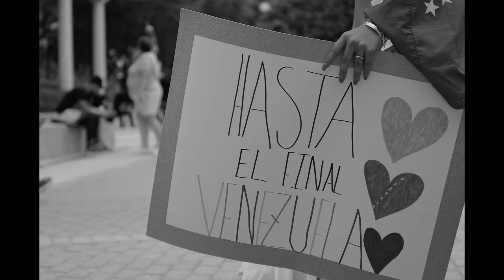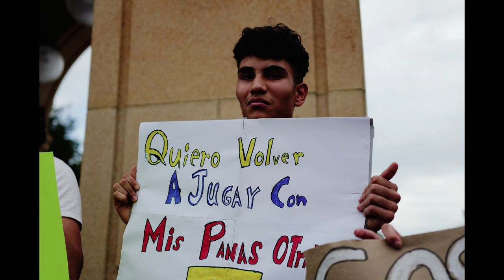Anti Maduro Demonstration in Altamonte Springs FL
I came across an anti-Maduro demonstration in Altamonte Springs, FL (specifically in Cranes Roost). Those in attendance were protesting Nicolas Maduro's declaration that he won Sunday’s election. So, I took some footage and photographs along the way.

If you happened to be in attendance and want the pics just let me know. Happy to share what I have.